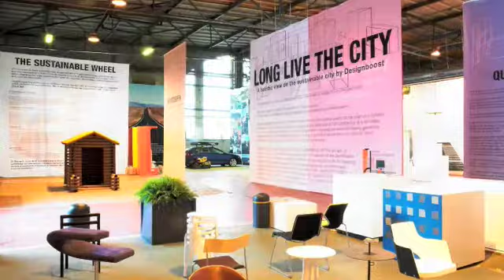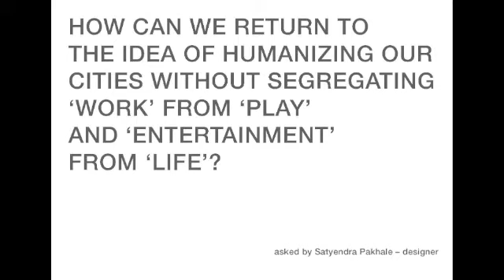Designboost with designer Ilkka Suppanen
Ilkka Suppanen is talking about the sustainable city